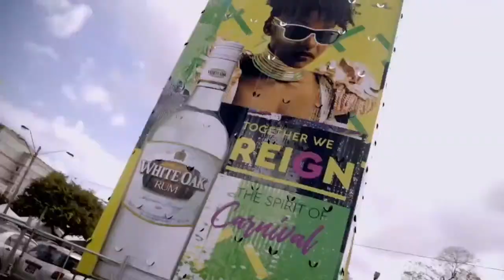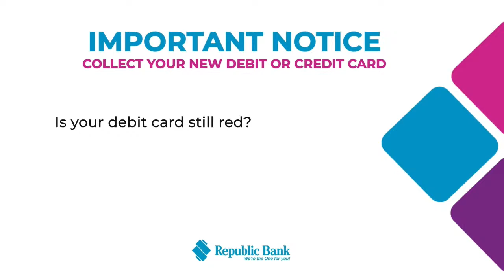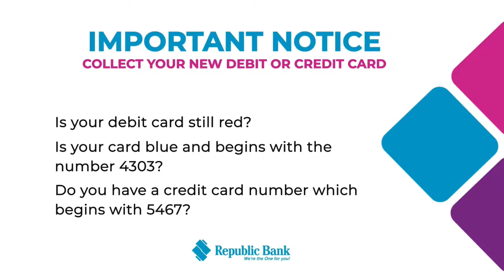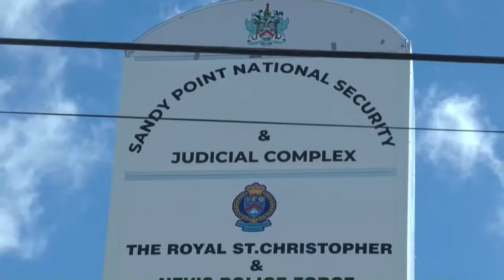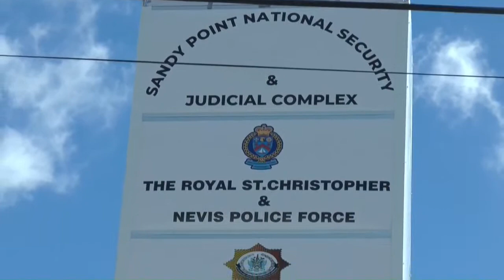ZIZ Evening News - January 11, 2022